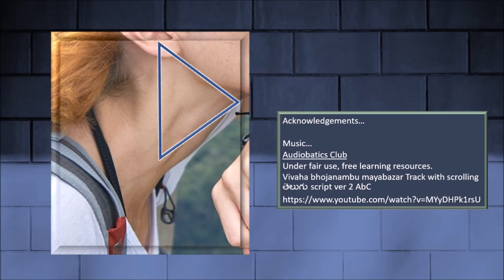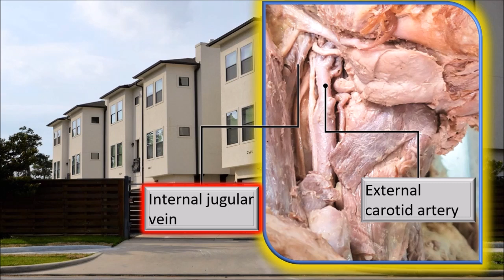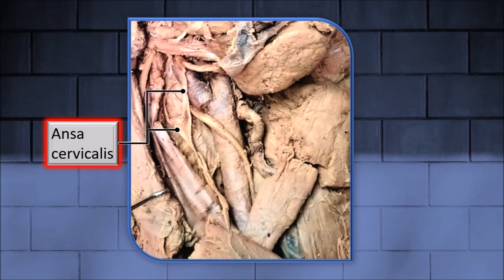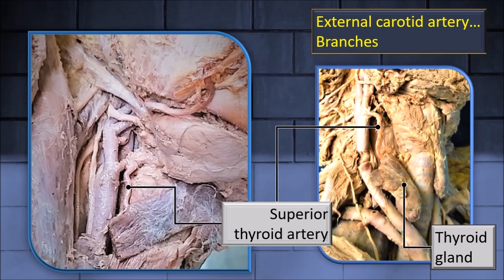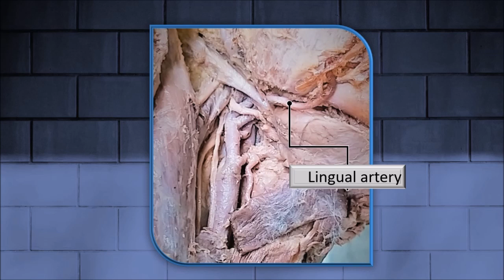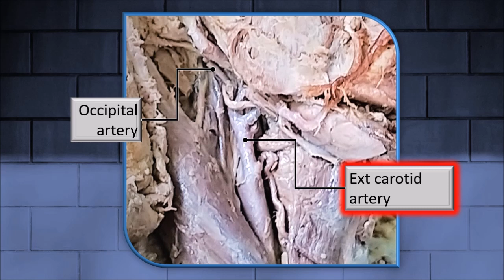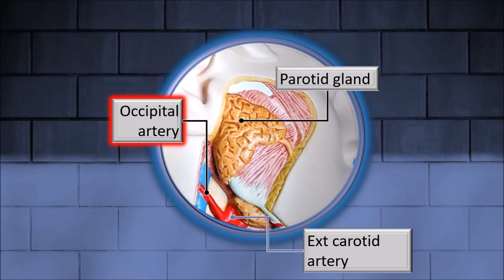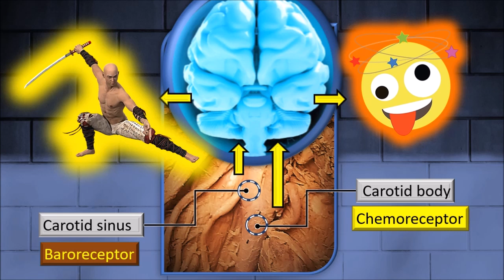The Carotid Triangle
An MBBS Musical...
The carotid triangle is described in a poetic form...

A musical version of a gross anatomy dissection...

Useful for students of medical, dental, nursing, physiotherapy and allied health courses across the world...

Happy viewing